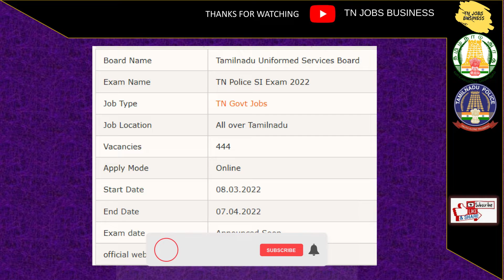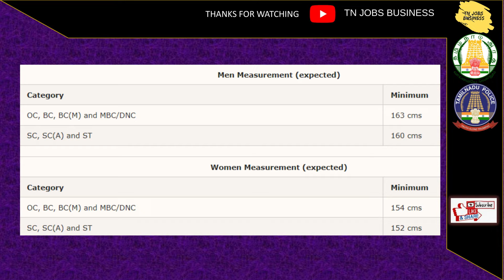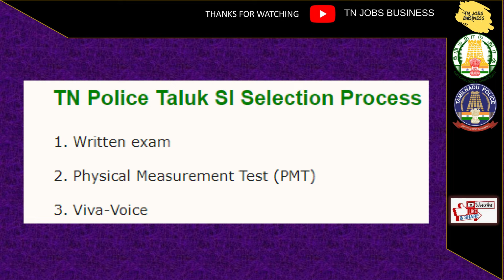TN போலீஸ் தாலுகா SI | 444 காலியிடம் | அரசு வேலை வாய்ப்பு |TN JOBS & BUSINESS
Railways Jobs
Resume development

 jobs government
 job notification
jobs tamilnadu
jobs tamil nadu government
jobs tamil